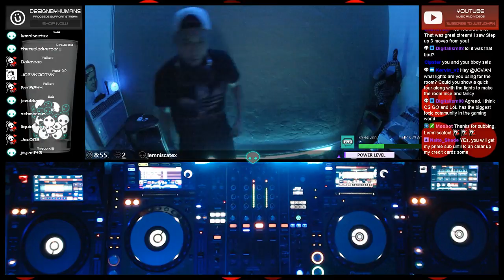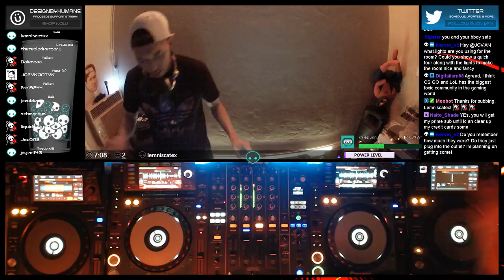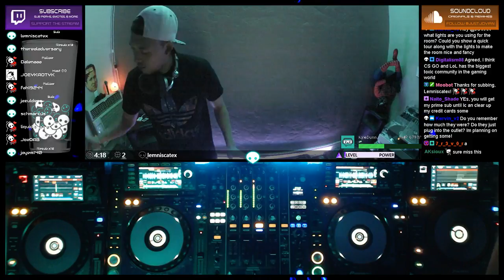[Ep.389] HipHop & Trap Minimix